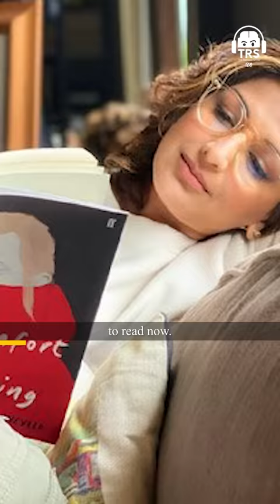Sonali Bendre On Today’s F*cked Up Generation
Today on the show, we have with us the very dynamic Sonali Bendre. She is an Indian actress and model who has majorly worked in Hindi films, alongside Telugu, Tamil, Kannada, and Marathi language films. She established herself as one of the leading Indian actresses of the 90s and is known for her glamorous style statements. From her acting debut in 1994 with "Aag", to movies like "Diljale" (1996), "Sarfarosh" (1999), "Hum Saath-Saath Hain" (1999), and so many more.

It was a true honor for me to host her at our space. The amount of positivity and warmth she generates with her in every room is truly magnetic. After talking to her so openly in this beautiful setting, I got to know her on an extremely deep level. In this episode, we spoke about the many aspects of her courageous personality, her habit of reading, meeting her husband, her early days in the industry, Bollywood in the 90s and so much more.

We also touched upon her battle with cancer which she faced in the year 2018, watch this episode to know the inspiring story of Sonali Bendre only on The Ranveer Show. Enjoy yourselves :)